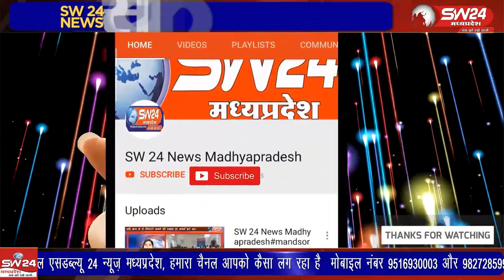किसानों की जमीनों का उचित मुआवजा दिलाने हेतु प्रदीप अहिरवार ने अपने साथियों के साथ किया जल सत्याग्रह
किसानों की जमीनों का उचित मुआवजा दिलाने हेतु प्रदीप अहिरवार ने अपने साथियों के साथ किया जल सत्याग्रह । कुरवाई से शानु खान की रिपोर्ट